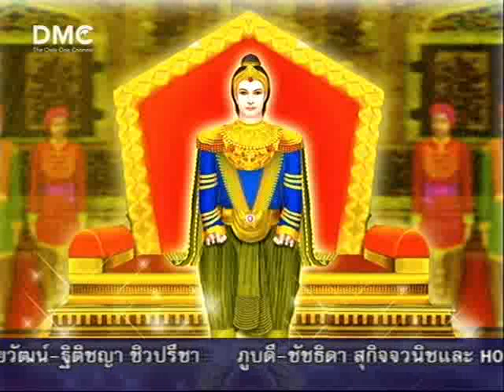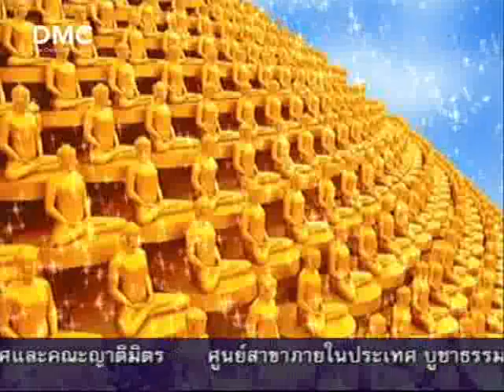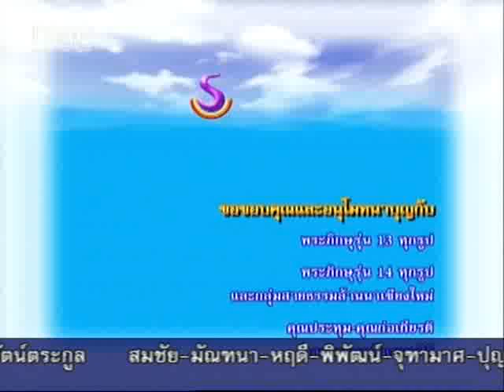ธรรมะ ธรรมคุ้มครองโลก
ธรรมคุ้มครองโลก ธรรม 2 ประการได้แก่ 1. หิริ หิริ (อ่านว่า หิ-ริ, หิ-หริ) แปลว่า ความละอายแก่ใจ ความละอายต่อบาป หิริ หมายถึงความละอายใจตัวเองต่อการทำความชั่วความผิด ต่อการประพฤติทุจริตทั้งหลายและความละอายใจตัวเองที่จะละเว้นไม่ทำความดีซึ่งควรจะทำให้เกิดมีในตน เช่นบิดามารดามีความละอายใจที่จะไม่ดูแลบุตรของตน เช่นนี้เรียกว่ามีหิริ หิริ เกิดขึ้นได้ด้วยการคิดถึงการศึกษา ฐานะ ยศศักดิ์ ชาติตระกูลของตน คิดถึงความเสียกายที่จะเกิดขึ้น รวมกับความแกล้วกล้าของจิตใจที่จะไม่ทำชั่วเช่นนั้น หิริ เป็นธรรมรักษาคุ้มครองโลก ทำให้โลกเกิดสันติ ทำให้คนเราอยู่กันอย่างสงบสุข เพราะคนที่มีหิริจะเกลียดความชั่ว และละอายที่จะทำความชั่วทั้งต่อหน้าและลับหลัง ทำให้ไม่ก่อความเดือดร้อนให้แก่โลกและสรรพสัตว์ทั้งปวง

2. โอตตัปปะ โอตตัปปะ (อ่านว่า โอดตับปะ) แปลว่า ความเกรงกลัว หมายถึงความสะดุ้งกลัวต่อผลของความชั่ว ต่อผลของความทุจริตที่ทำไว้ โอตตัปปะ เป็นอาการของจิตที่หวั่นไหวเมื่อจะทำความชั่ว เพราะกลัวความผิดที่จะตามให้ผลในภายหลัง เกิดขึ้นได้เพราะคิดถึงโทษหรือความทุกข์ที่จะเกิดขึ้นจากการทำชั่ว จากการประพฤติทุจริตของตน เช่น ตัวเองเองต้องเดือดร้อน เกิดความเสียหาย เสียทรัพย์สินเงินทอง เสียอิสรภาพ หรือถูกคนอื่นตำหนิติเตียน ถูกสังคมรังเกียจ เป็นต้น โอตตัปปะ เป็นธรรมคุ้มครองโลกคู่กับหิริ เพราะคนที่มีโอตตัปปะย่อมกลัวที่จำทำความผิด ทำให้งดเว้นจากการประพฤติต่างๆ ได้ อันเป็นเหตุให้เกิดความร่มเย็นเป็นสุข เกิดสันติภาพขึ้น